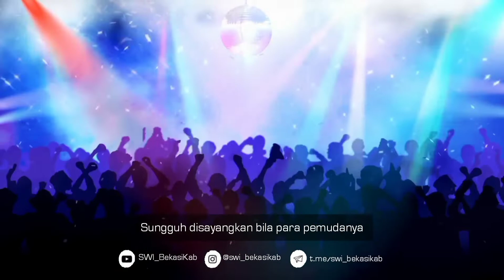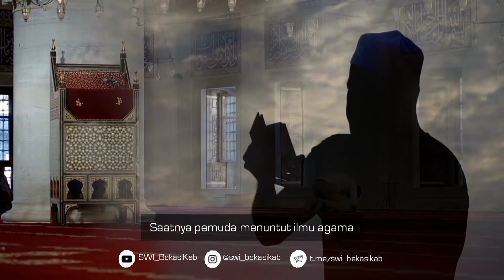Pemuda Harapan Umat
Bukankah pemuda adalah harapan umat? Lalu bagaimana menjadi pemuda yang sesungguhnya?

Jangan lupa support channel kami dengan memberikan like dan komentar.